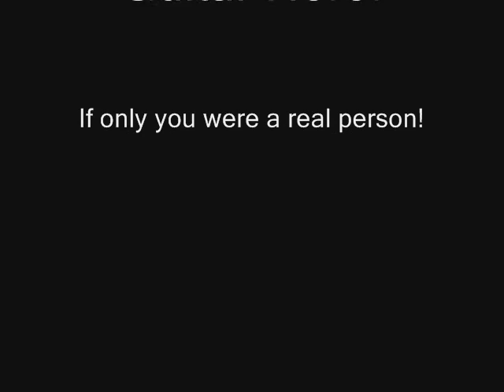Guitar Hero Controllers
These are some BA controllers if you really enjoy the game you will enjoy this!